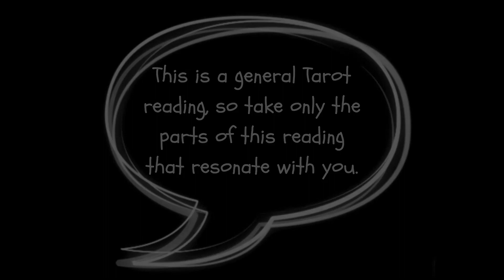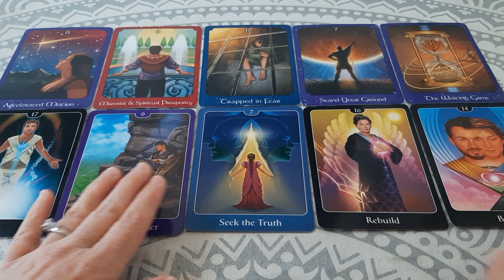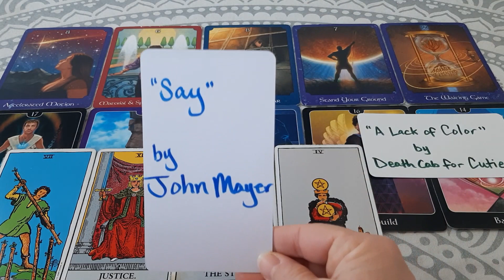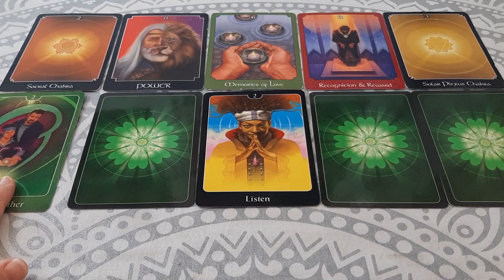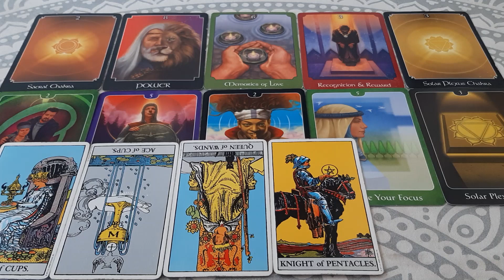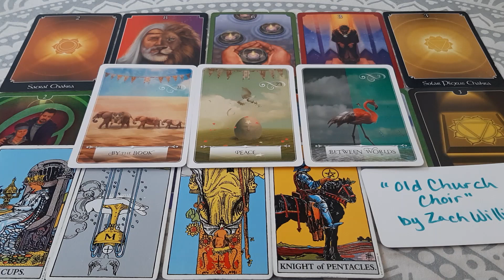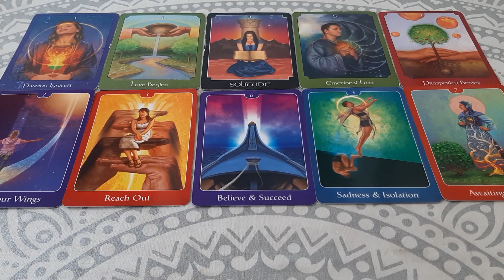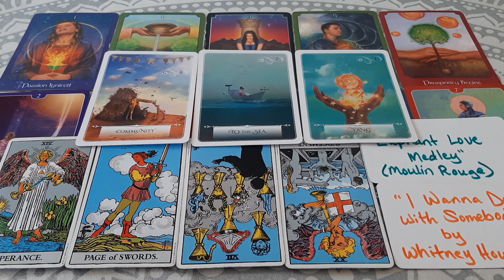Current Feelings of the Person on Your Mind | Pick a Card Tarot Reading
This is a pick a card Tarot reading, so you can watch all three readings and take anything that resonates with you, or pick pile number one, pile number two, or pile number three. The timestamps for each reading are below.

These readings are general Tarot readings for groups of people, so only take what resonates with you. The rest is meant for someone else.

Timestamps:
Pile #1 2:18
Pile #2 12:40
Pile #3 23:16

In these readings I am using the Psychic Tarot & Psychic Tarot for the Heart decks by John Holland, the Rider-Waite deck, my handwritten music deck and the Wisdom of the Oracle by Collette Baron-Reid.